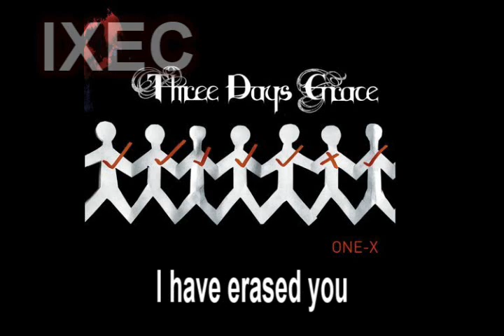Three Days Grace - Bitter Taste [HQ] [LYRICS] [SUBTITLES]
Just let me say one thing
I've had enough
You're selfish and sorry
You'll never learn how to love
As your world disassembles
Better keep your head up

Your name, your face
Is all you have left now
Betrayed, disgraced
You've been erased

So long, so long
I have erased you
I've wanted to waste you
I have escaped
The bitter taste of you

Just let me clear my head
I think I've had too much
You're so disappointing
But you make good use of it

Betrayed, disgraced
You've been erased

Disgraced, betrayed
You've been erased

I have escaped
The bitter taste